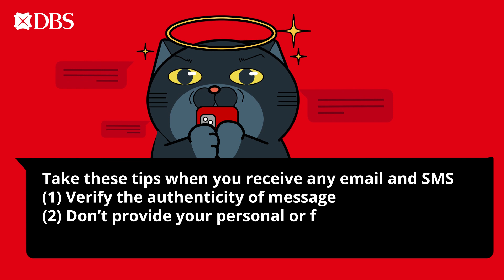【Avoid Credit Card Scams】To click or not to click? Beware of phishing message